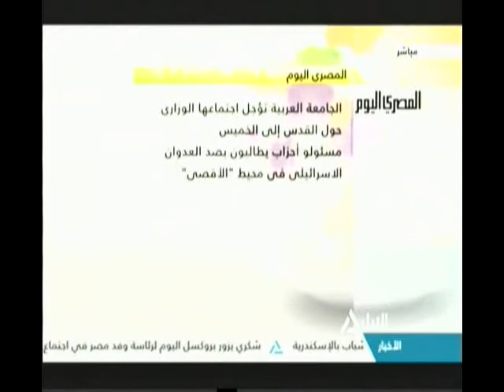قراءة في صحافة الإثنين 24-07-2017